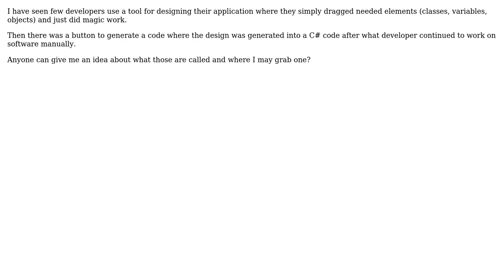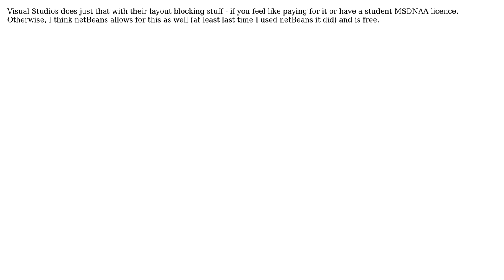Software Engineering: Designing tool for C# (2 Solutions!!)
Software Engineering: Designing tool for C#

With thanks & praise to God, and with thanks to the many people who have made this project possible! | Content (except music & images) licensed under CC BY-SA | Music | Images & others | With thanks to user jM2.me user Jeff Langemeier user Carson63000 and the Stack Exchange Network Trademarks are property of their respective owners. You are responsible for your own actions.